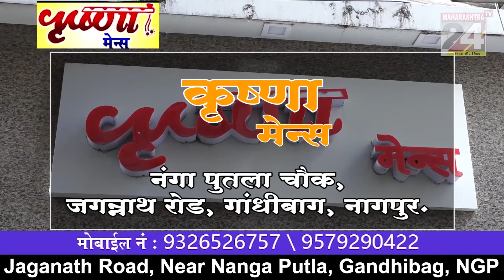नागपूर में नागरिको से खुलेआम लुट | १०० रुपये के स्टॅम्प पेपर बेचे जा रहे मंहगे दामो मे ||01 Nov 2022